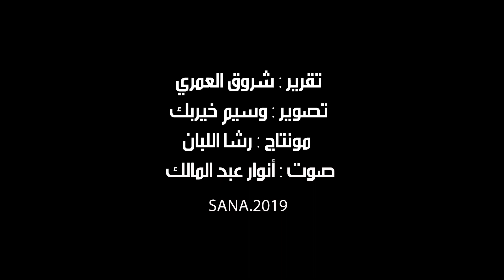السوريون يستعدون لاستقبال شهر الصوم وتأمين احتياجات سفرة رمضان